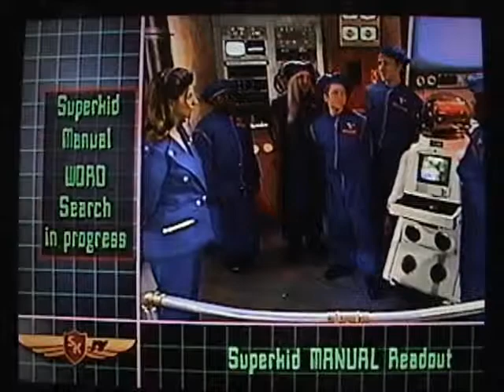Super Kids - NME headquarters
Clip from Super Kids: Armor of Light. These are the "bad guys". The meth addict/pusher, the jock, the valley girl, the fat commie, and the skinny gay.